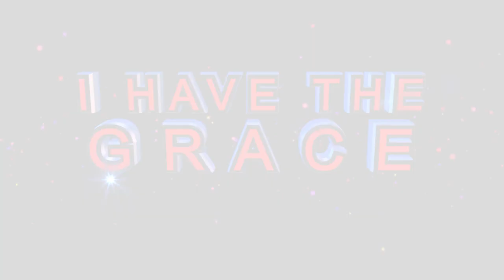Apostle BJ Makananisa PRAYING FOR DIFFERENT CULTURES IN SOUTH AFRICA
In this revelatory clip, Apostle BJ Makananisa prays for different cultures in South Africa, ministering in accordance to the circumstances each culture faces. As your culture is mentioned, let their prayers be your prayers as well.